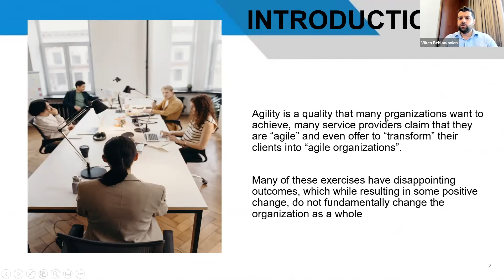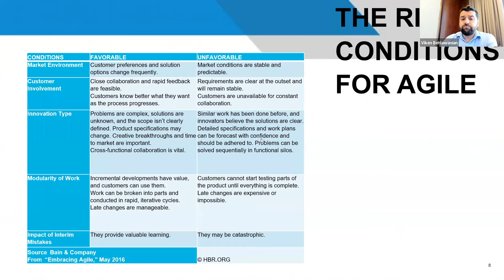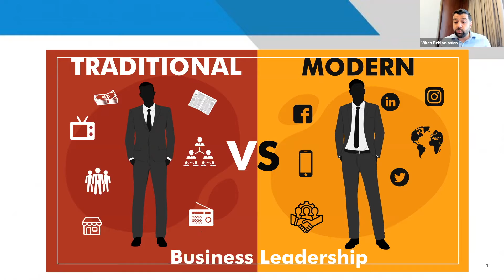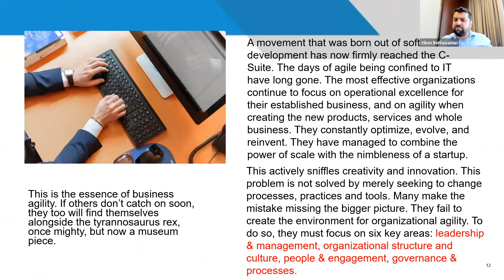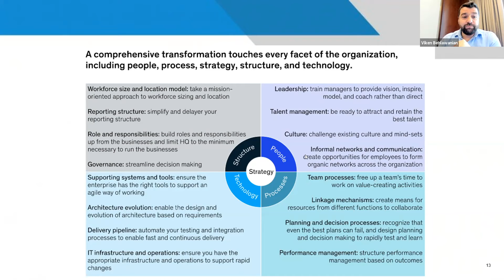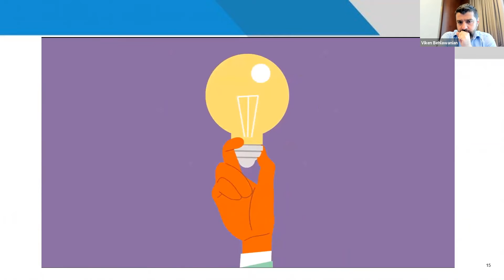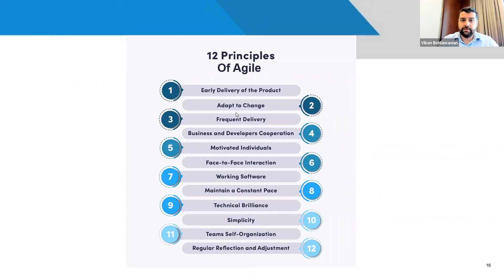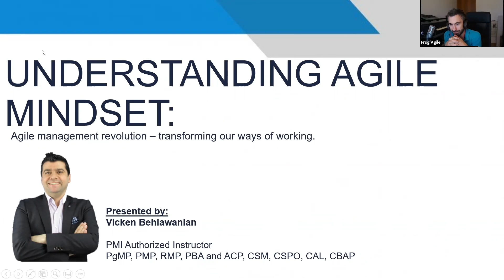Frug'Agile — Vicken Behlawanian — Understanding Agile mindset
Agility is a quality that many organizations want to achieve, many service providers claim that they are “agile” and even offer to “transform” their clients into “agile organizations”.

Many of these exercises have disappointing outcomes, which while resulting in some positive change, do not fundamentally change the organization as a whole.

In this session we will discuss:

WHAT IS AGILITY?
WHY AGILE WORKS?
THE RIGHT CONDITIONS FOR AGILE
HOW AGILITY IS SHAPING TOP COMPANIES AROUND THE WORLD
WHAT IS LEAN
SEVEN PRINCIPLES OF LEAN
SEVEN WASTES OF LEAN
5S PHILISOPHY